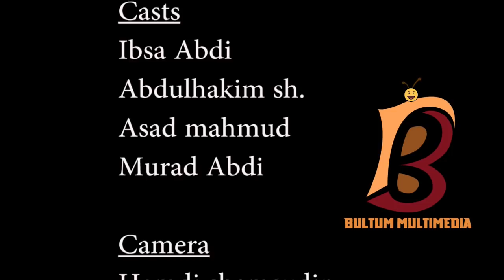Diraamaa ajaa'ibaa haaraya "Zigaal" - New oromo drama 2020 || Bultum multimedia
Diraamaa haaraya koflaan nama fixu 😂😂 mata duree "Zigaal" ja'u kana daawwadhaa.
new afan oromo funny drama
oromo comedy
oromo funny
bultum multimedia
ibsa abi official